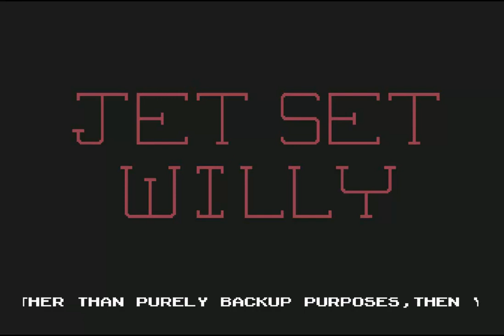Game of the day 1173 Jet Set Willy (ジェット・セット・ウィリー) Software Projects Ltd. 1984